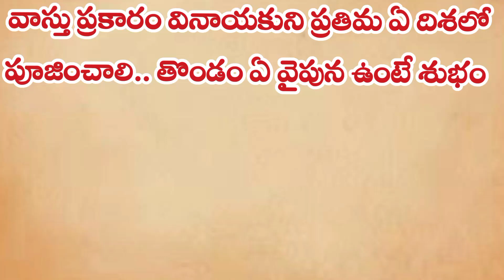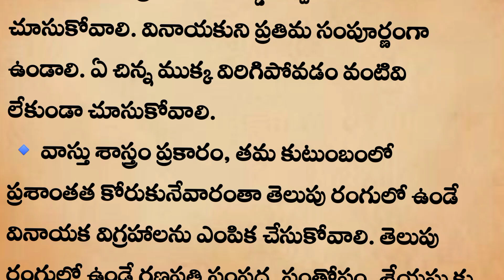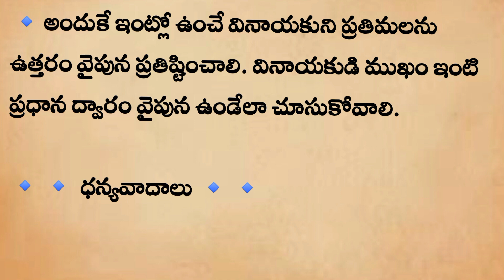వాస్తు ప్రకారం వినాయకుని ప్రతిమ ఏ దిశలో ఉంచి పూజించాలి.. తొండం ఏ వైపున ఉండాలి తెలుసా!! ధర్మ సందేహాలు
🔹 వాస్తు ప్రకారం వినాయకుని ప్రతిమ ఏ దిశలో ఉంచి పూజించాలి.. తొండం ఏ వైపున ఉండాలి .. తెలుసా!!